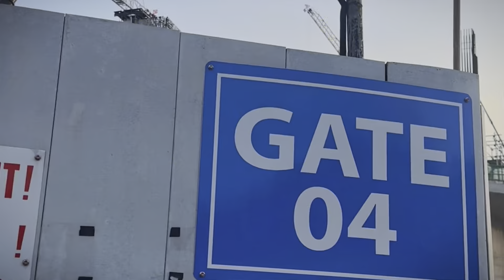সিঙ্গাপুরে রিভার কাস্টিং কাজ কি আসলেই কঠিন? || বাংলাদেশিরা এই কাজ ছেড়ে কেন চলে যায়?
সুপ্রিয় বন্ধুরা কেমন আছেন সবাই? আমি এই ভিডিওতে আজ আলোচনা করেছি, সিঙ্গাপুর প্রবাসীরা তাদের জন্য রিভার কাস্টিং কাজ কি আসলেই অনেক কঠিন আর এই কাজ ছেড়ে আমাদের প্রবাসীরা কেন বাংলাদেশে চলে যায়?

আশা করি পুরোটা ভিডিও জুড়ে আমার সাথেই থাকবেন আর আপনার বন্ধুর সাথে ভিডিওটা শেয়ার করতে কিন্তু ভুল করবেন না।

00:01 সিঙ্গাপুরে রিভার কাস্টিং কাজ কি আসলেই কঠিন?
03:35 বাংলাদেশিরা এই কাজ ছেড়ে কেন চলে যায়?

Teg :
সিঙ্গাপুরে রিভার কাস্টিং কাজ কি আসলেই কঠিন?
বাংলাদেশিরা এই কাজ ছেড়ে কেন চলে যায়?